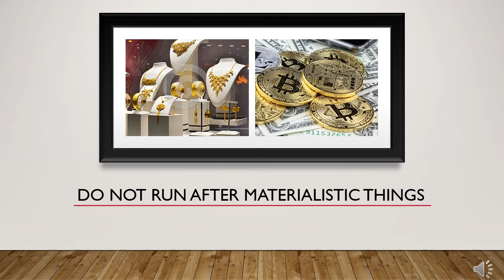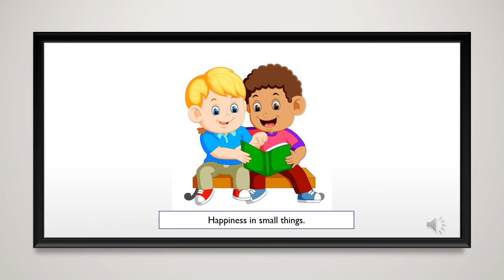Happiness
Happiness, class-5 Corvoda, Make differences, Moral Science Story for kids#why happiness is important